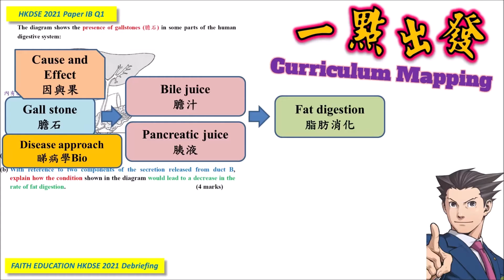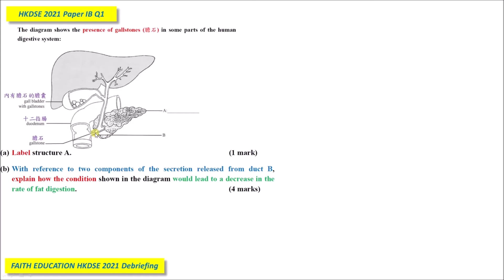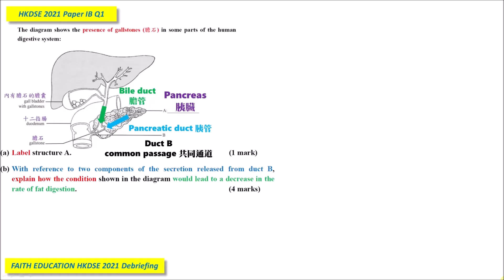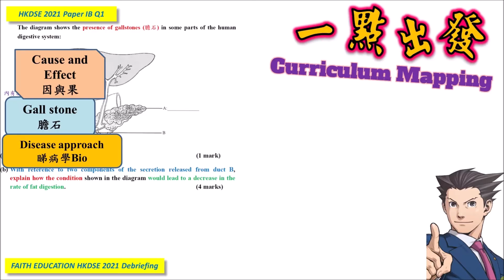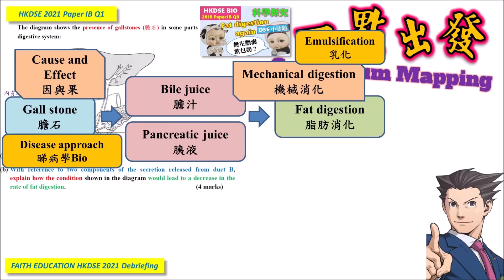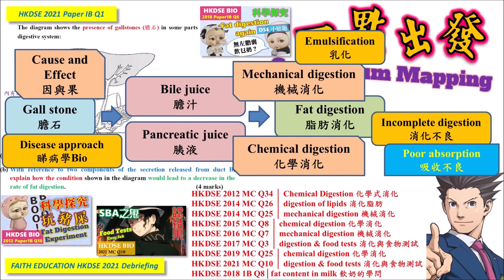[公式化題目] DSE Bio│HKDSE 2021 1B Q1│gall stone 膽石│fat digestion 脂肪消化│Faith Education{雙語Bilingual}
梁公語錄

➘ 你會感興趣的影片:
1. 💋[BIO殺手的告白] 🌹│ 讀Bio乜都要死記？！│揭秘一招讓你學習生物上癮的實戰心法
2. 📌生物科最後提醒005 │ 超實用破解SBA心結 │ experimental VS control set-up 實驗對照點樣分？
3. 📌生物科最後提醒002 │ 全視技能 │ DSER必看溫習方法 │ 六大題型整合 │ 筆記任Down
4. 【經驗實證】📌生物科最後提醒007│考評報告分析心得│網絡思考法│一片解決雕鑽問法│195個必溫概念│DSER必看溫習方法
5. 【初高中理科生必看】3V變項全掌握 3V Secrets │破解SBA│三位一體 Holy Trinity
6. 【超實用】📌生物科最後提醒006│考評報告分析心得│直線抽擊答題法│DSER必看溫習方法│straight-to-the-point
0:00 廣東話
5:04 English